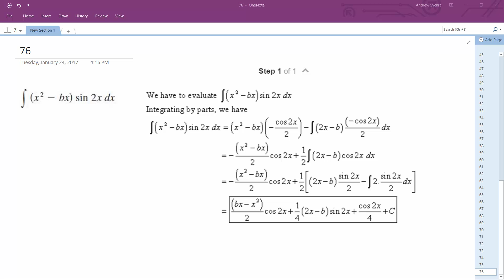integrate (x^2 - bx) sin 2x dx